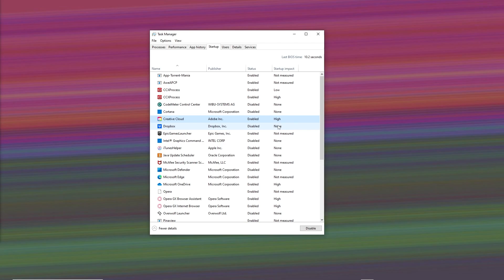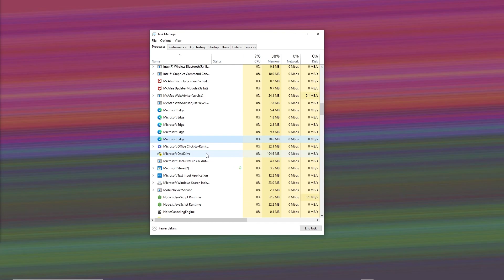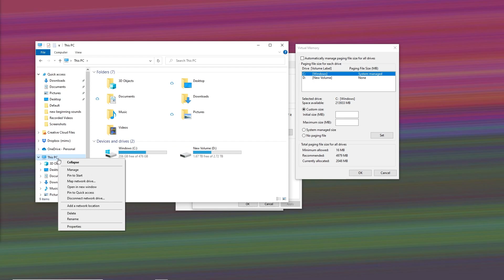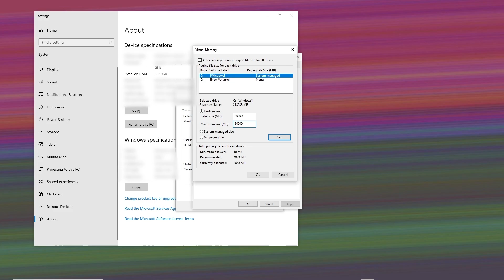How To Speed Up Windows 10 And Fix Lagging And Slow Issues (Easy)